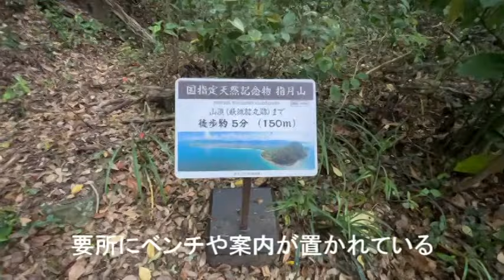世界遺産の萩城跡にそびえる指月山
山口県萩市にそびえる指月山登山
世界遺産に登録された萩城跡の天守台には今なお礎石が残されている
登山口を出発、藩政時代の石組みの残る登山道を辿る
途中には休憩用のベンチや案内などが置かれており、ファミリーハイクにも最適である
山頂には加工途中の巨岩が残り、萩城下町、菊ヶ浜、笠山、遠岳山、大島、西の浜などの展望が広がっている